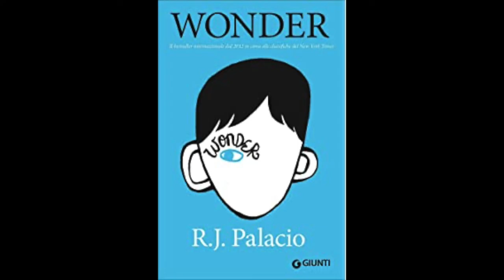Wonder Chapter 14 (Pages 139-145)